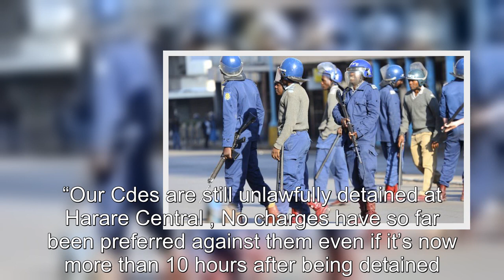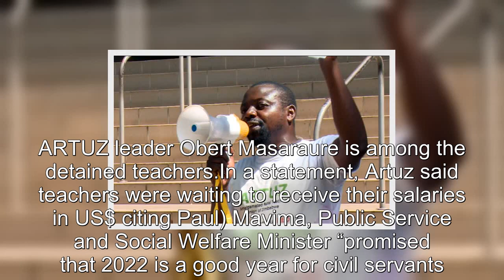Zim police detain 16 teachers for protesting against poor salaries